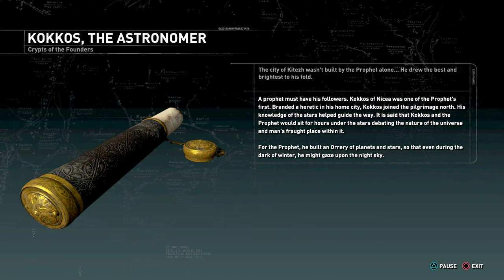Rise Of The Tomb Raider 20 Year Celebration. Part 5 - Ps4 Pro 4K - No Commentary